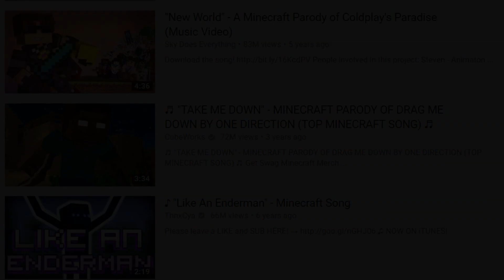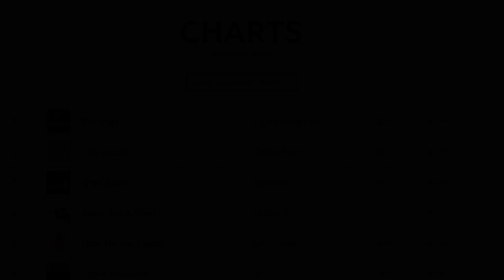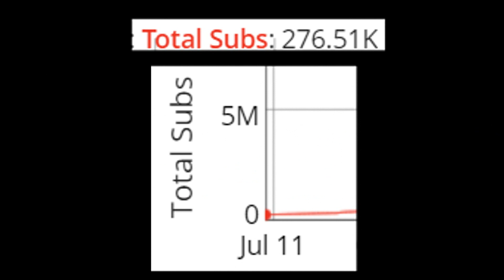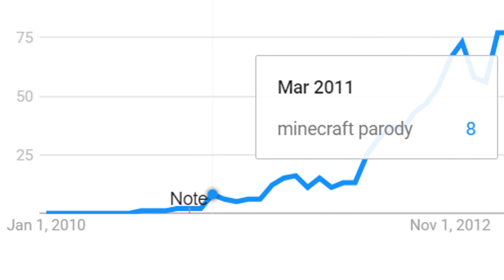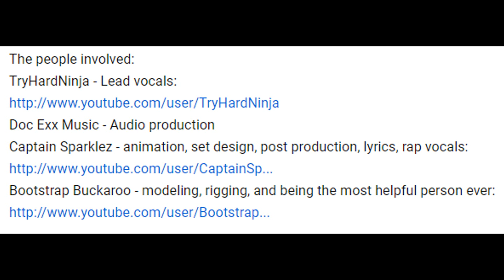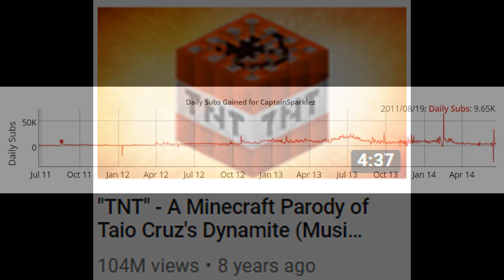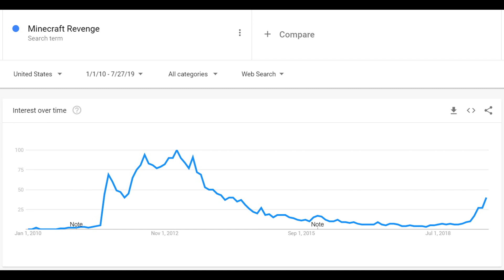How Revenge Reached #1 on Genius Lyrics - The History of Minecraft's Most Popular Parody Song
Minecraft is a video game beloved by over a hundred million people. Whether you love it or hate it, you can’t deny how strong of a presence it has on the internet.

If you’ve ever gone onto YouTube to look for videos of Minecraft, chances are you’ve at least heard of the most popular parody song of the game: Revenge by CaptainSparklez.

This iconic, almost-eight-year-old song boasts over 181 million views. If you ask any Minecraft player to name all the Minecraft parody songs they’ve ever heard of, this song would be in a significant number of those lists.

Another video on YouTube, you’d expect it to follow the typical course of a video. Most videos get barely any viewership throughout their entire history. If you’ve accumulated a fanbase, then perhaps your videos might get a good number of views in the first several days, only to die down for the rest of their histories. Maybe if you’re lucky--just lucky--one of your videos will suddenly get a surge of viewership thanks to the YouTube algorithm. But not this music video.

As a matter of fact, just recently, Revenge hit the #1 spot on Genius. To some people, they might be surprised. Why in the world would some old video game parody song be higher on the list than Old Town Road and Bohemian Rhapsody? To that, I say good question.

Today, we’ll be answering it by taking a look at just how Revenge got popular and why it stays iconic today. It’s easy to believe that Revenge is just another Minecraft parody in a pool of tens of thousands. If that’s what you think, then I hope I can convince you otherwise.

Server - mc.hypixel.net